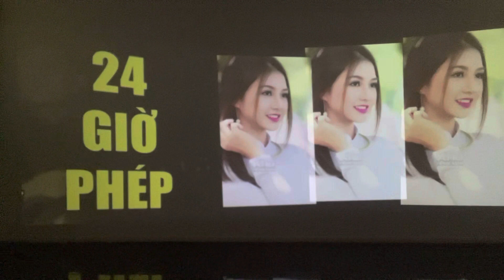24 Giờ Phép, từ xa tôi về phép hai mươi bốn giờ